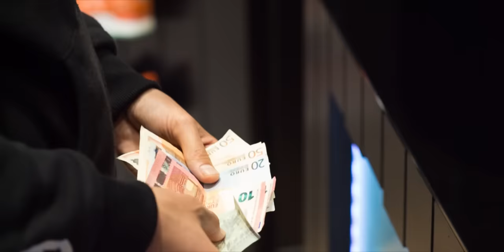SINIK - Quand Je Serai Grand (Clip Officiel HD)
Le titre "QUAND JE SERAI GRAND", extrait de l'album de SINIK "IMMORTEL II",
👉EN CONCERT à La Cigale de Paris le 3 Mai 2019👈